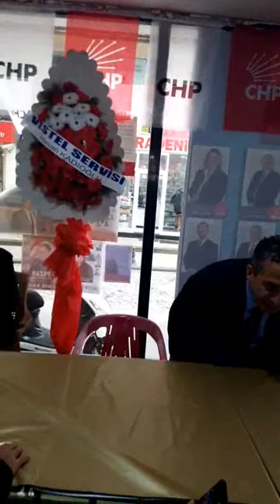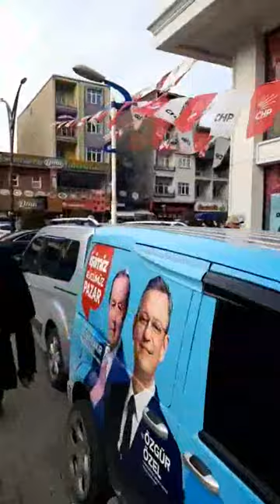PAZAR WEB TV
CHP MİLLETVEKİLLERİ PAZAR'DA